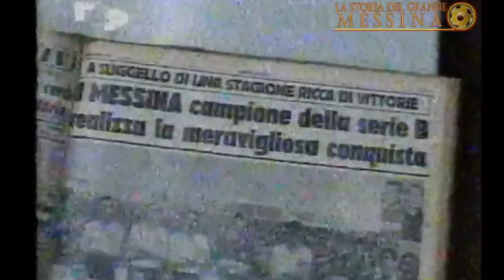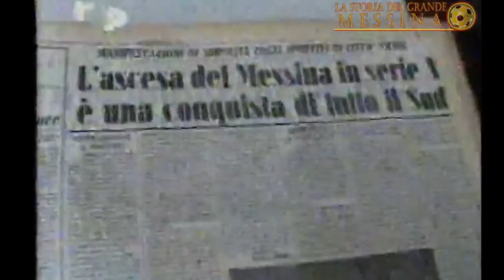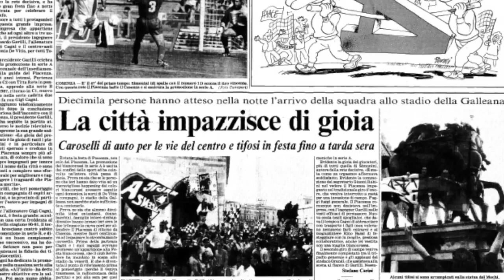La prima volta in SERIE A: promozioni storiche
Con la promozione del Monza, dopo 6 anni dal salto di Carpi e Frosinone la massima serie torna ad accogliere una squadra che mai nella sua storia era salita sul gradino più alto della gerarchia calcistica italiana. In questa rassegna ricordiamo le "prime volte" di alcuni club storici.

Il Messina che nel 1962 compì quello che fu considerato un miracolo del Sud calcistico, ripetuto dal Lecce nel 1985. Le imprese tutte emiliane di Parma (1990) e Reggiana e Piacenza (1993), la festa a Bologna dell'Ancona allenata da Vincenzo Guerini nel 1992. E ancora il Chievo Verona che regalò all'Italia una quinta città con due squadre in Serie A dopo Milano, Torino, Roma e Genova.

Spezzoni video dai canali:
Stenechannel
Toro Giacomino
TG Gialloblu
La storia del Grande Messina